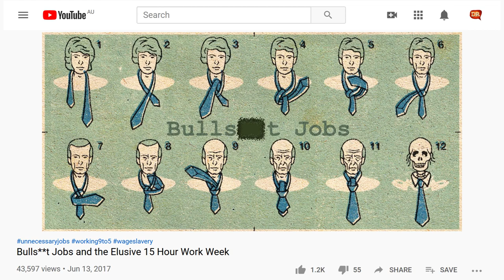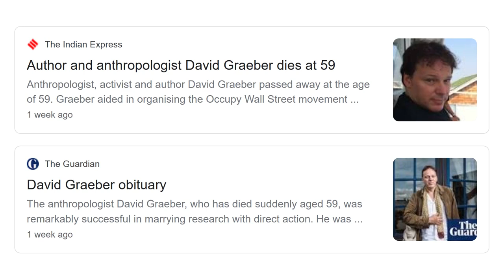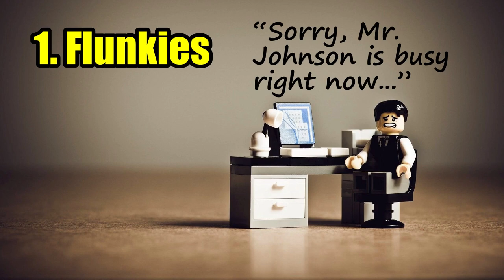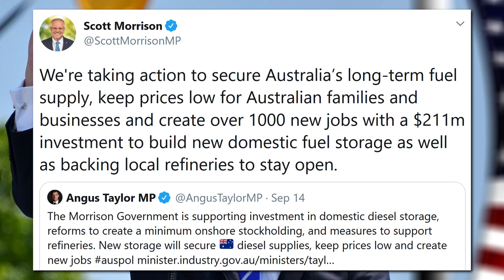Bulls**t Jobs and the Ever Elusive 15-Hour Work Week (Revisited)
“Young people in Europe and North America in particular, but increasingly throughout the world, are being psychologically prepared for useless jobs, trained in how to pretend to work, and then by various means shepherded into jobs that almost nobody really believes serve any meaningful purpose.” ~ David Graeber. Last week, I was saddened to hear the news of the passing of David Graeber on the 2 September 2020, who died in a Venice hospital aged 59 from apparently natural causes. He was an American anthropologist and anarchist who popularised the term “BS Jobs”. From Graeber’s perspective, it’s important to note that BS jobs are not the same thing as s**t jobs (let’s call them S-jobs from now on). A BS job is one which doesn’t really need doing. If the job didn’t exist, society would continue along just merrily. S-jobs on the other hand, are ones that are demeaning, or don’t pay very well, or ones where you work in difficult, dangerous, or dirty conditions. Most S-jobs are actually not BS jobs. Things like ditch diggers, or sewer cleaners, or fruit pickers. They might not be very appealing jobs. They might be a lot of hard work, but they’re jobs that need doing. For this reason, they should not be classified as BS jobs. But certainly, one day they’ll be automated. Nobody really wants to clean a sewer, but society needs clean sewers. BS Jobs on the other hand, don’t really need doing. As Graeber once said, “If we suddenly eliminated teachers or garbage collectors or construction workers or law enforcement or whatever, it would really matter. We’d notice the absence. But if BS jobs go away, we’re no worse off”. Graeber posited that there are basically five types of BS jobs: 1. Flunkies; 2. Goons; 3. Duct Tapers; 4. Box Tickers; and 5. Taskmasters. The job of the taskmaster is essentially to manage or create work for those who don’t need it. Think of all those middle-management positions, team leaders, and leadership professionals. It’s funny, in 1930, British economist John Maynard Keynes predicted that technological change and productivity improvements would eventually lead to a 15-hour workweek by the end of the century. But that simply didn’t happen. Most people today still work 40 hours or more per week often doing tasks that they see as having little to no value. Look, I’m not against work. I think if work brings you purpose and meaning in your life, then that’s a good thing. But creating jobs just for the sake of creating jobs, regardless of their usefulness, is just BS in my opinion.

IMAGE RIGHTS
David Graeber, by Guido van Nispen from Amsterdam, The Netherlands / CC
John Maynard Keynes, by United Press International

MUSIC
Solo Cello Passion by Doug Maxwell/Media Right Productions